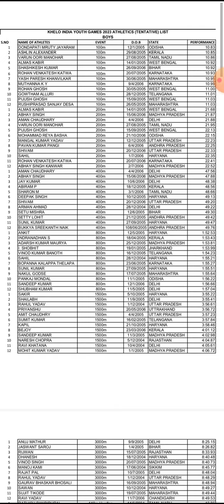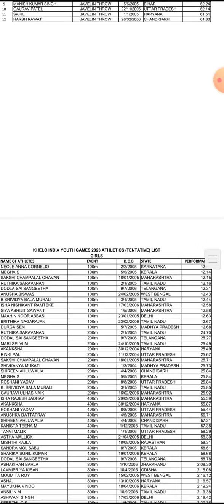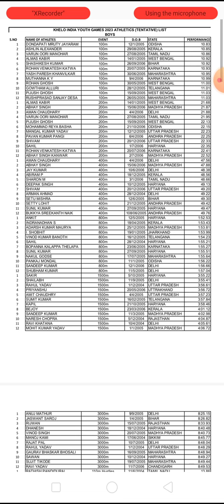Khelo india youth games Madhya Pradesh|Tentative List|Run Till DEATH